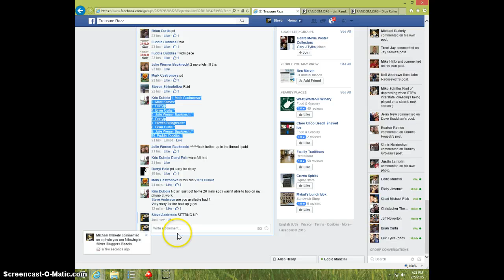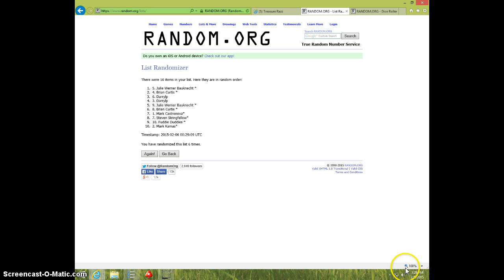2 ZOMBUCKS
KRIS DUBOIS